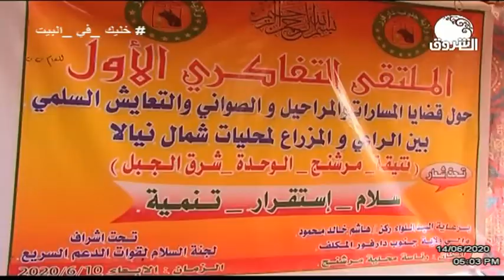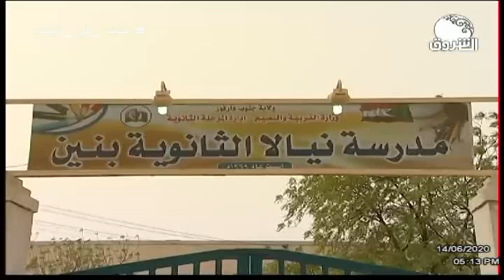النشرة المحلية ــــ الأحد 14 يونيو 2020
الشروق_ الفضائية
Ashorooq Tv
ـــــــــــــــــــــــــــــــــــــــــــــــــــــــــــــ